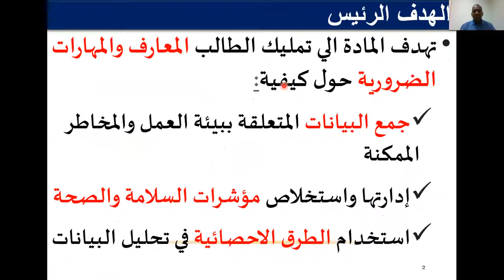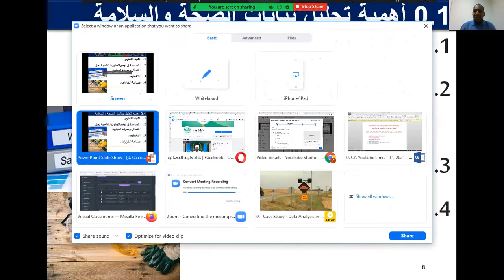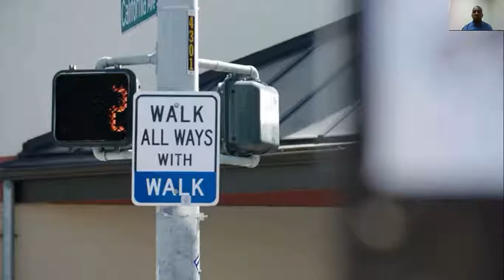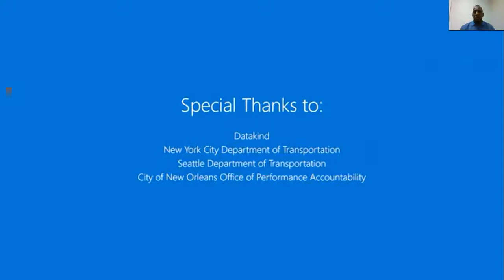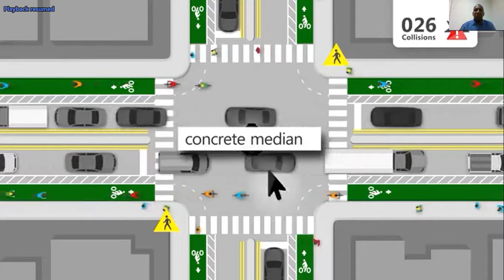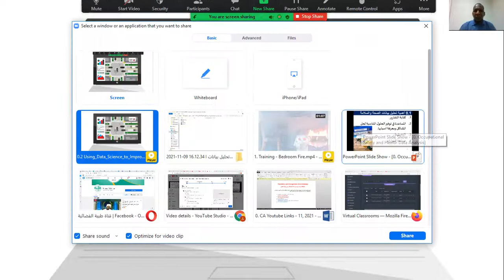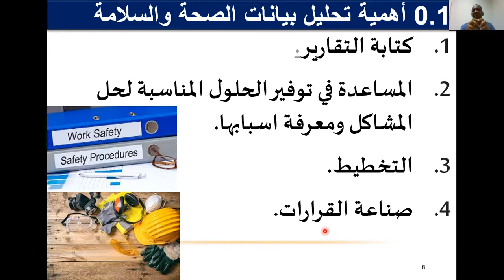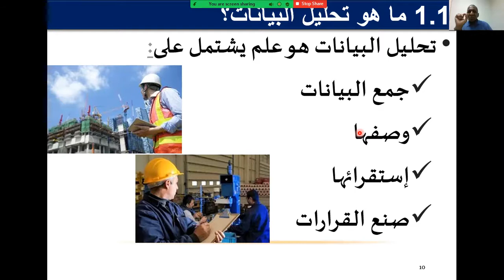2. SHDA اهمية تحليل بيانات السلامة والصحة المهنية